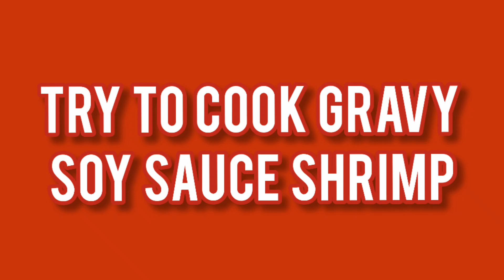Gravy Soy Sauce Shrimp | Try this at home with Fried Rice | Ayeasha's Tiny World | Miniature Cooking